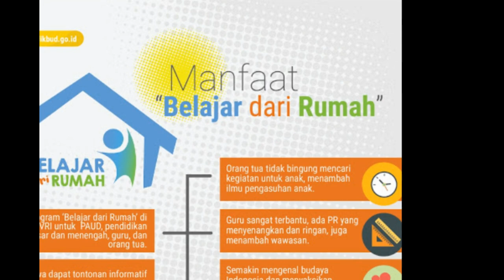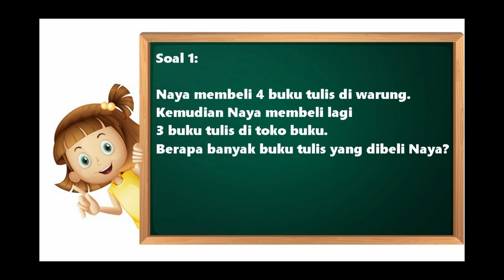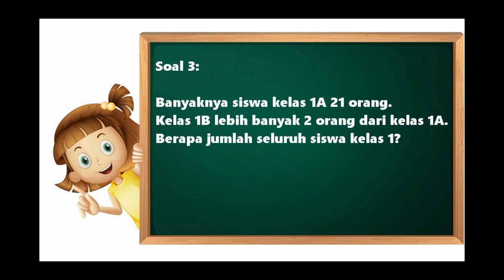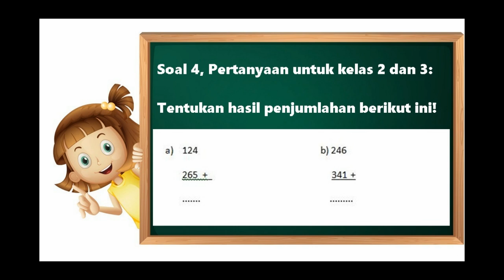Soal dan Jawaban TVRI Kelas 1-2-3 SD, Selasa 28 Juli 2020🔴 Belajar Dari Rumah TVRI Hari Ini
Kunci jawaban belajar dari rumah kelas 1-3 SD hari ini, Selasa 28 Juli 2020. Berikut ini adalah soal dan jawaban program belajar dari rumah kelas 1-3 untuk hari Selasa, 28 Juli 2020 seperti yang baru saja dikutip dari berbagai sumber:

Soal 1:

Naya membeli 4 buku tulis di warung.

Kemudian Naya membeli lagi 3 buku tulis di toko buku.

Berapa banyak buku tulis yang dibeli Naya?

Jawaban Soal 1:

4 + 3 = 7

Jadi buku tulis yang dibeli Naya sebanyak 7 buku

Soal 2:

Tentukan hasil penjumlahan berikut ini!

Soal 3:

Banyaknya siswa kelas 1A 21 orang.

Kelas 1B lebih banyak 2 orang dari kelas 1A.

Berapa jumlah seluruh siswa kelas 1?

Jawaban Soal 3:

Siswa kelas 1A 21 orang

Siswa kelas 1B 21 + 2 = 23 orang

Jumlah seluruh siswa kelas 1:

21 + 23 = 44

Jadi jumlah seluruh siswa kelas 1 ada 44 orang

(Soal ada di layar handphone kalian)

Jawaban Soal 2:

(Jawaban ada di layar handphone kalian)

- Artikel ini hanya digunakan oleh orang tua untuk memandu proses belajar anak.

- Soal ini berupa pertanyaan terbuka. Artinya, ada beberapa jawaban tidak terpaku seperti di atas.

Okeh adik-adik, sekian untuk hari ini ya. buat kalian yang ingin menyaksikan tayangan Belajar dari Rumah melalui live streaming, kalian bisa langsung klik saja link live streaming yang sudah kami sediakan di deskripsi video ini

Terima kasih atas perhatian kalian dan jangan lupa kita akan belajar lagi esok pagi...

soal tvri hari ini
jawaban tvri hari ini
soal dan jawaban
soal dan jawaban tvri hari ini
soal tvri
jawaban tvri
belajar dirumah
soal belajar dari rumah
soal belajar dirumah
soal dan jawaban belajar dirumah
soal dan jawaban belajar dari rumah
live belajar dari rumah
live belajar dirumah
live tvri
live tvri sekarang
live
link live tvri
link live tvri sekarang
sahabat pelangi
kelas 4-6
kelas 4-5-6
soal jawaban kelas 4-6
soal jawaban kelas 4-5-6
1-3
4-6